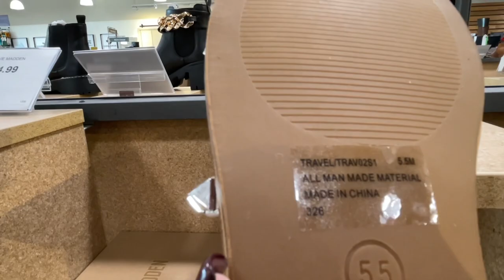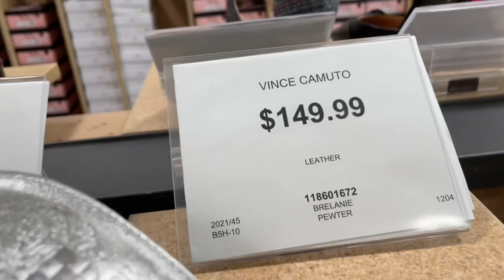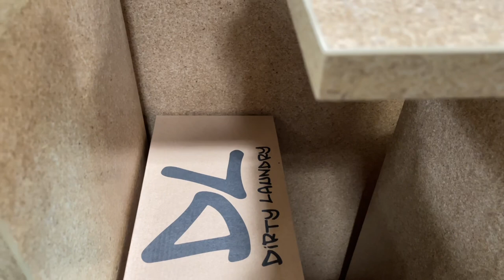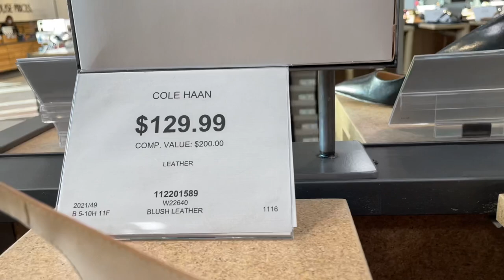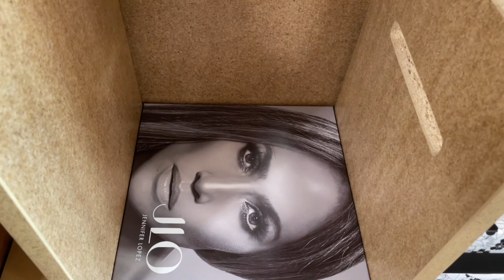ОБУВЬ на ВЕСНУ и ЛЕТО, Новая Коллекция Тренды и Антитренды, Что мы будем носить весной, Шопинг Влог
Дорогие друзья сегодня очередной шопинг влог из магазина DSW, одного из самых больших американских обувных магазинов! Новая коллекция весна-лето 2022, босоножки, туфли, ботинки